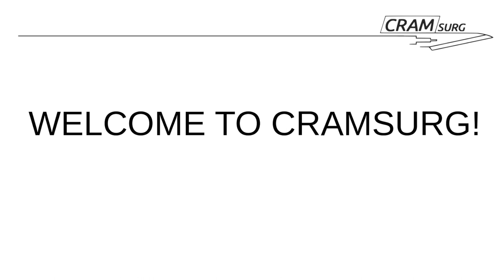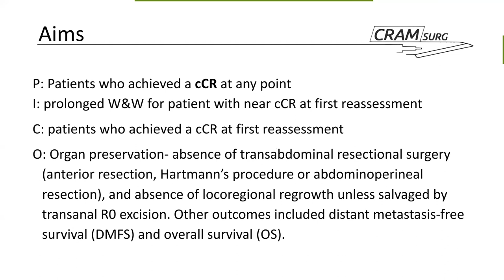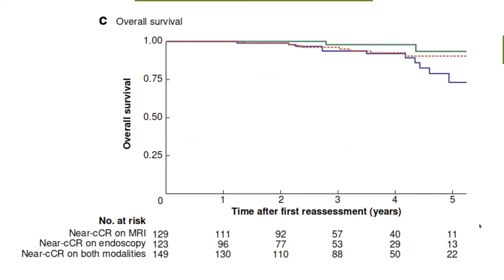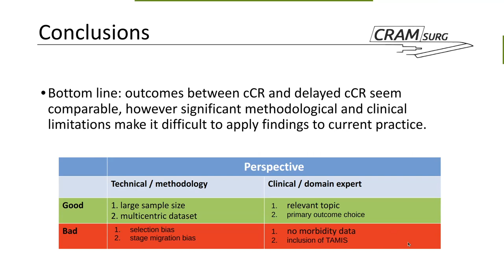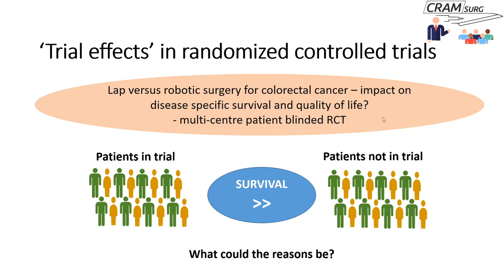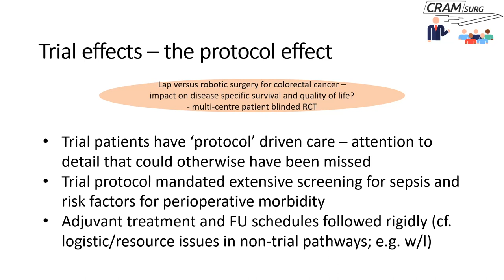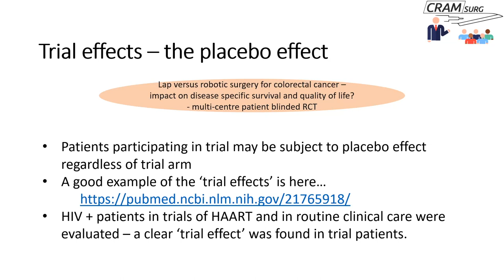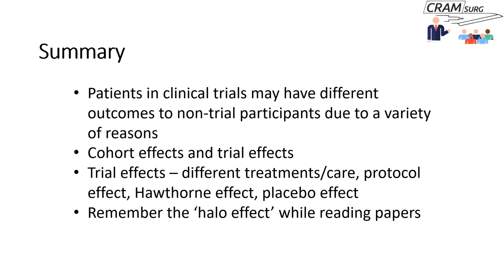CRAMsurg episode 38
Episode 38 of CRAMsurg - Clinical Research Appraisal and Methodology for Surgical Trainees

Paper for discussion: Watch and wait after neoadjuvant treatment in rectal cancer: comparison of outcomes in patients with and without a complete response at first reassessment in the International Watch & Wait Database (IWWD)
Teaching topic: Limitations of RCTs in surgical research - part 2